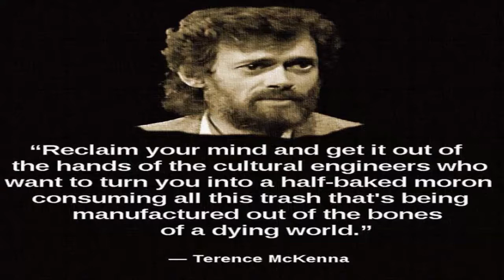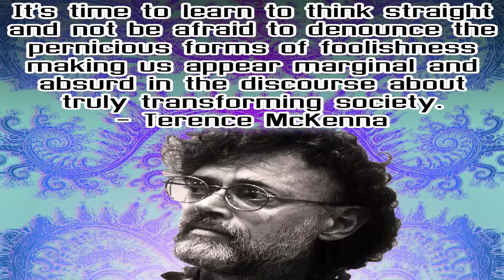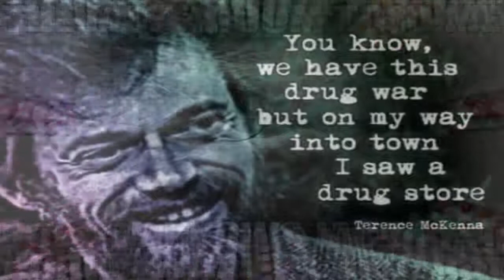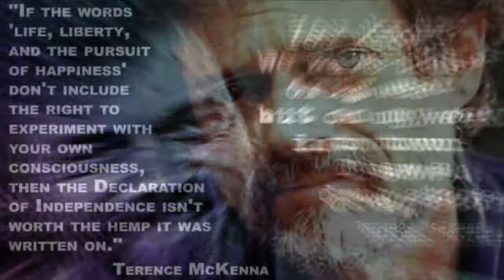Terence McKenna | Meme Collection | #1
McKenna formulated a concept about the nature of time based on fractal patterns he claimed to have discovered in the I Ching, which he called novelty theory, proposing this predicted the end of time, and a transition of consciousness in the year 2012. His promotion of novelty theory and its connection to the Maya calendar is credited as one of the factors leading to the widespread beliefs about 2012 eschatology. Novelty theory is considered pseudoscience.